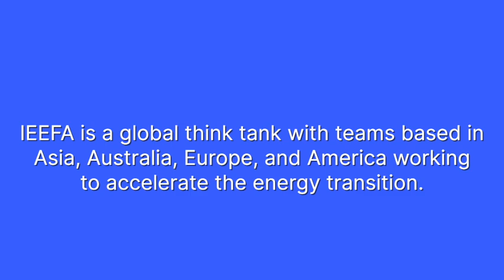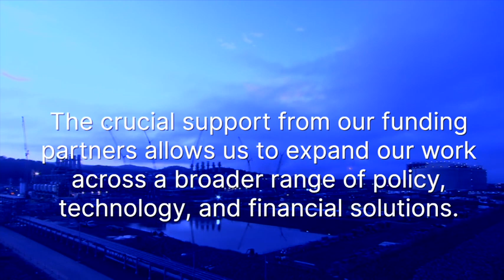IEEFA Funding video